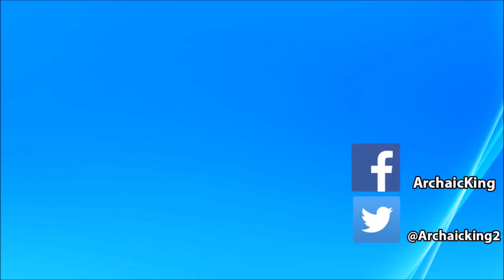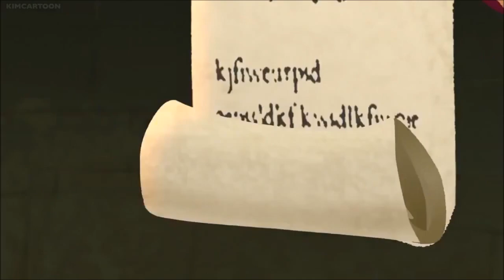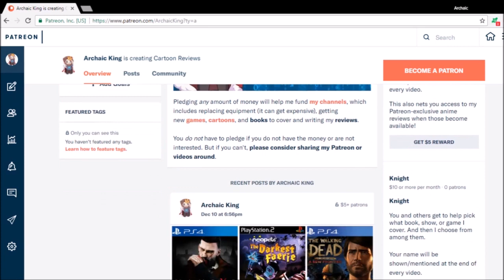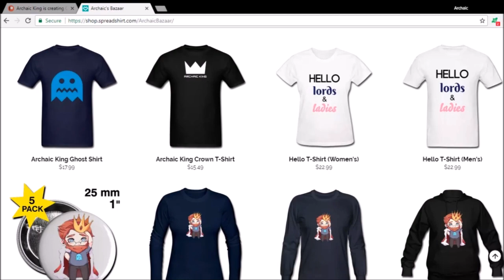Tangled the Series Season 1 Reviews | Compilation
This video is a compilation of all my season 1 reviews of Disney's Tangled: The Series, please enjoy! Timestamps can be found below.

Theme Song - 00:00
"What the Hair!?" - 00:28
"Rapunzel's Enemy" - 03:33
"Fitzherbert P.I." - 06:39
"Challenge of the Brave" - 09:40
"Cassandra v. Eugene" - 13:33
"The Return of Strongbow" - 16:31
"In Like Flynn" - 17:48
"Great Expotations" - 19:53
"Under Raps" - 22:28
"One Angry Princess" - 25:17
"Pascal's Story" - 28:40
"Big Brothers of Corona" - 31:22
"The Wrath of Ruthless Ruth" - 32:23
"Max's Enemy" - 33:14
"The Way of the Willow" - 34:18
"Queen for a Day" - 35:23
"Painter's Block" - 37:33
"Not in the Mood" - 38:16
"The Quest for Varian" - 39:03
"The Alchemist Returns" - 41:18
"Secret of the Sun Drop" - 44:16